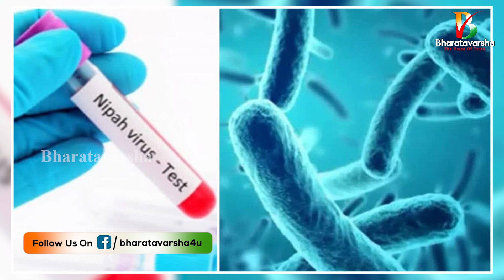Kerala nipha virus 🦠 danger ⚠️ bells || ప్రకృతి రిటర్న్ గిఫ్ట్